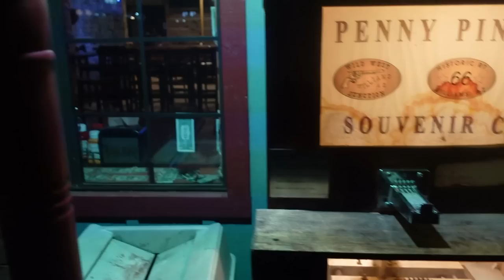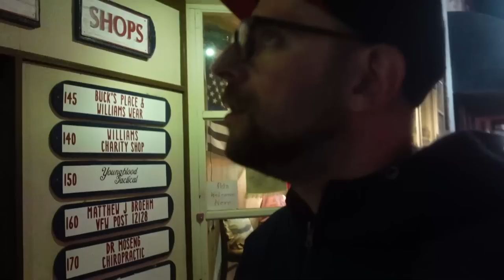VLOG #7: SORTIE NORCTURNE DANS LA VILLE DE WILLIAMS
aujourd'hui, 6h de route pour rejoindre williams